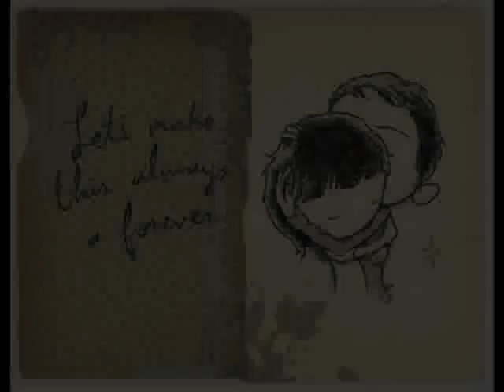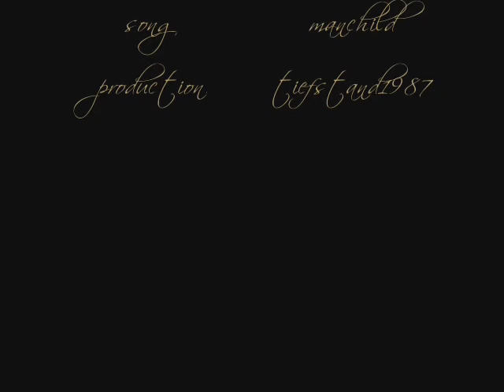Eels - Manchild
it's just too much for me !